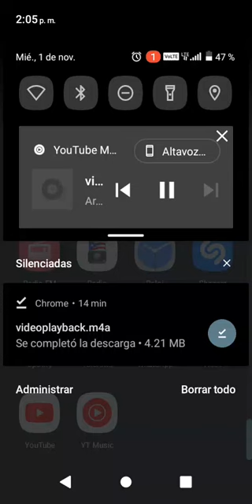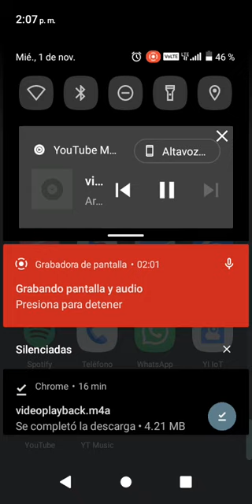tempo es tempo tiraera NFT INTRUMENTAL TIRAERA LUAR